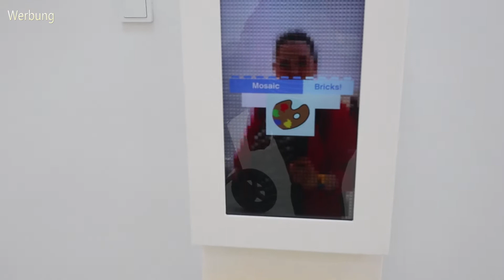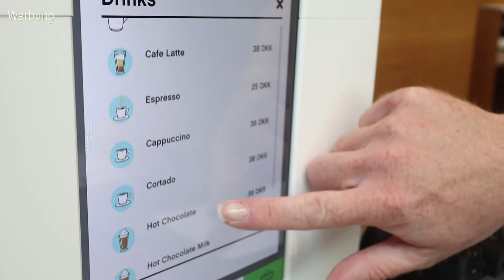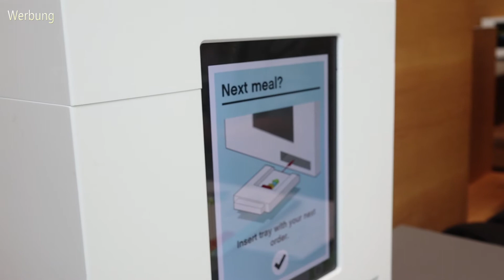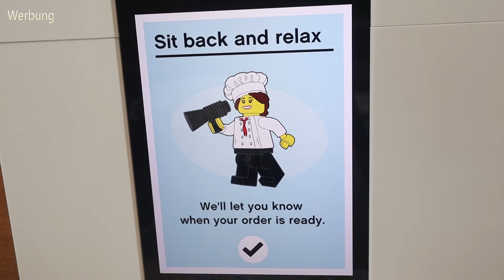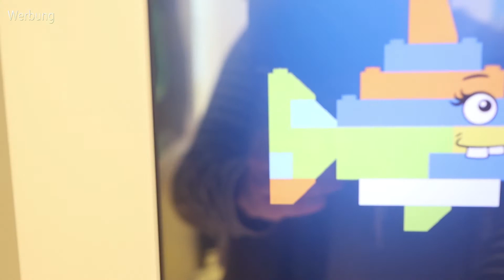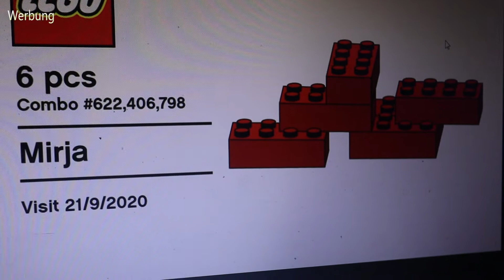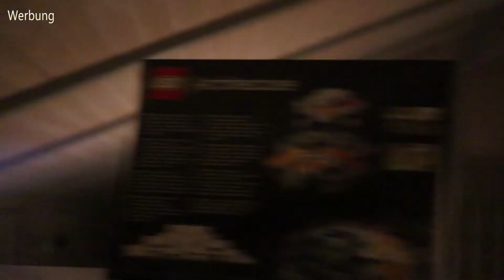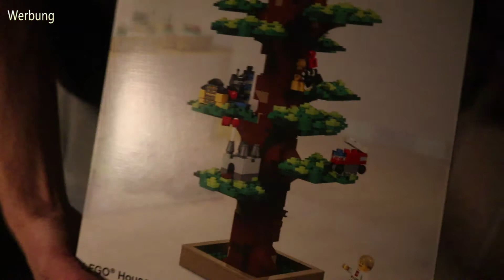LEGO HOUSE Billund [VLOG]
BITTE HD! ;)

♥♥♥♥♥♥♥♥♥♥öffne mich♥♥♥♥♥♥♥♥♥♥

heute habe ich den ersten Dänemark Vlog für euch. Begleitet uns im Lego House in Billund.
Viel Spaß! :)
Eure Mirja :*

HABT IHR LEGO SETS?

gefilmt mit der Canon EOS M50

Teilen meines Videos auf Facebook, Twitter oder anderen eurer Social Media Seiten ist selbstverständlich mehr als erlaubt!!! ;)

- Information zur Werbeeinblendung: zu meiner eigenen Absicherung sind meine Videos mit Werbung markiert. Sollten mir Produkte kostenlos zur Verfügung gestellt worden sein oder ich anderweitig vergütet werden, werde ich das extra anmerken -